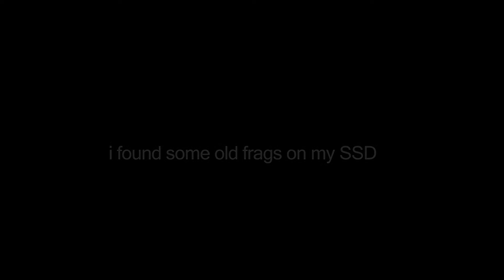highLand: inz // very old recorded csgo stuff //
found this frag on my old ssd 2 days ago